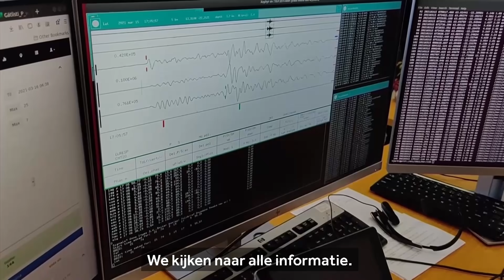IJsland schrikt van 50.000 aardbevingen in 3 weken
In drie weken tijd zijn er op een schiereiland in IJsland meer dan 50.000 aardbevingen geweest. Deskundigen zeggen dat ze de grond daar lange tijd niet zo onrustig hebben gezien.